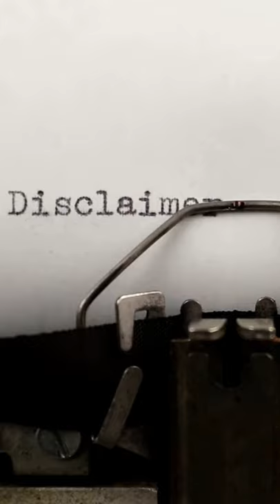What Happens To A Mortgage In A Divorce?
License